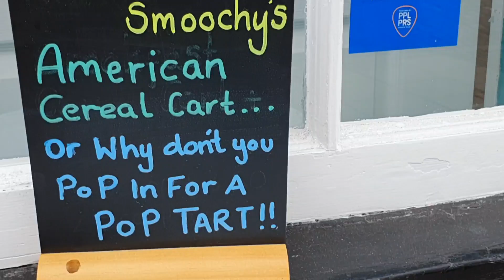It's all about ME!! UK Vlog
A day for myself. All about me. Doing as I please!  oh yeah!!